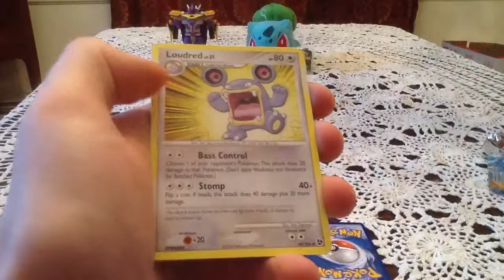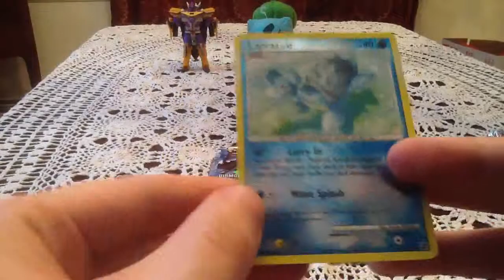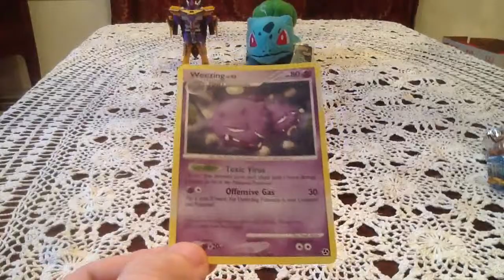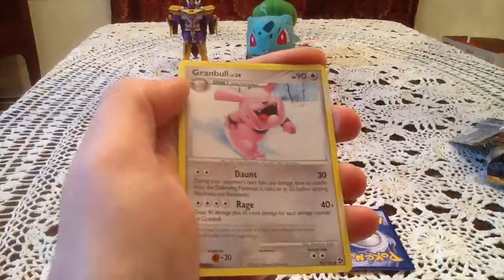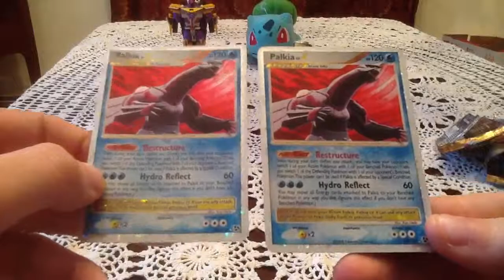Opening 37 Loose Packs of Great Encounters (5/5)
The last part of my Great Encounters loose packs opening, enjoy!